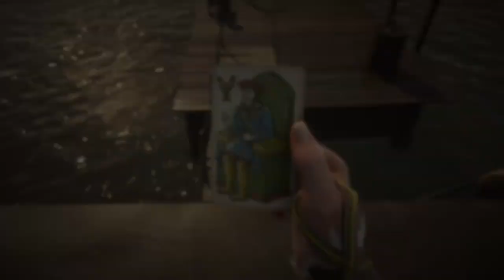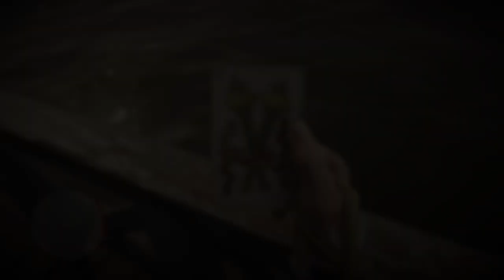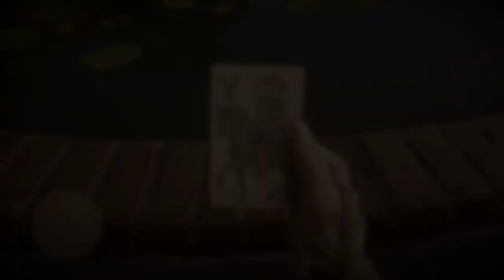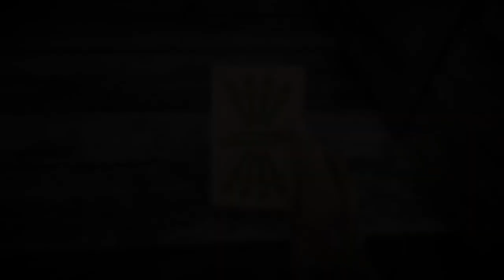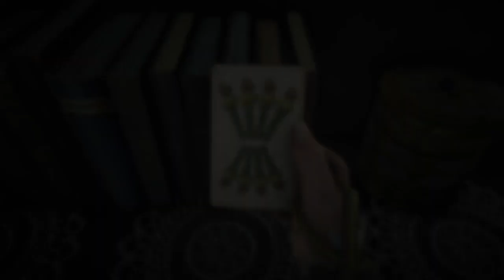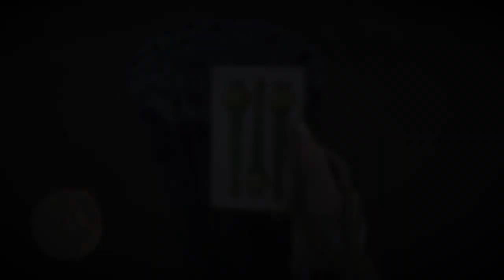RED DEAD ONLINE: Cartas de tarô ( PAUS: Ciclo 3 ) // Tarot cards (Cycle 3: WANDS )